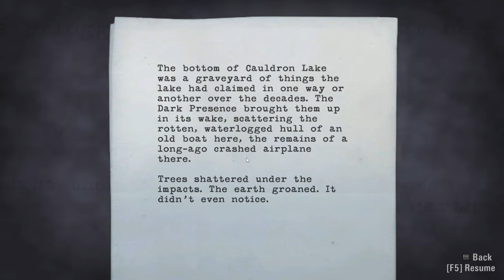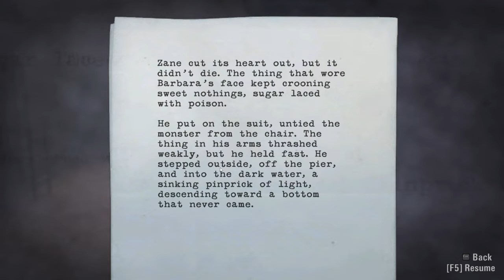Alan Wake Gameplay Episode 6 | Part 31 | The Junkyard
We get ambushed by another piece of Heavy Equipment lol